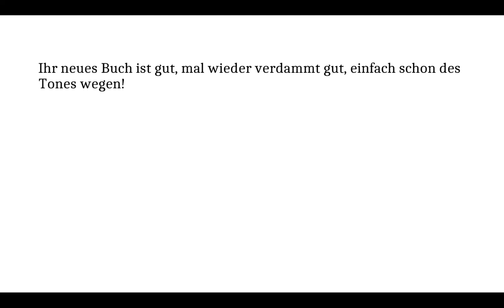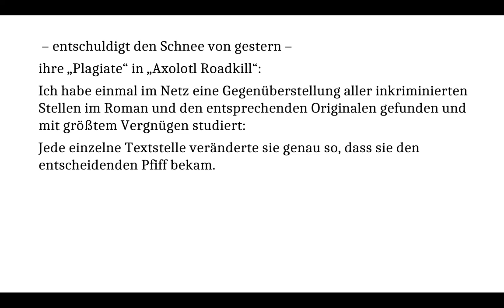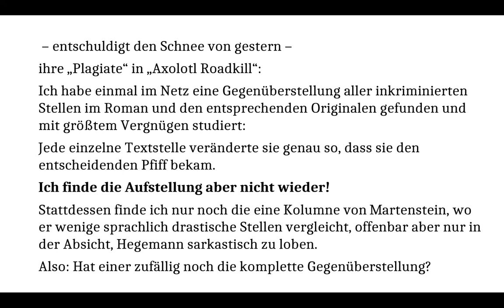5 Dinge, die mich an Helene Hegemann stören! (zum Buch über Patti Smith und Christoph Schlingensief)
1. Sie schreibt gut, aber zu wenig!
2. Wenn sie Geld hat, schreibt sie gar nicht!
3. Sie ist so jung, dass ich ihr Lebenswerk wohl nicht vollständig kennen lerne!
4. Immer noch was mit "Axolotl Roadkill"!
5. Ich finde mein "Bungalow" nicht mehr!